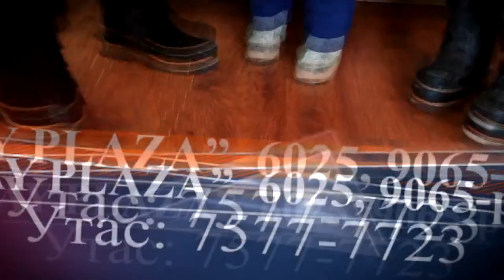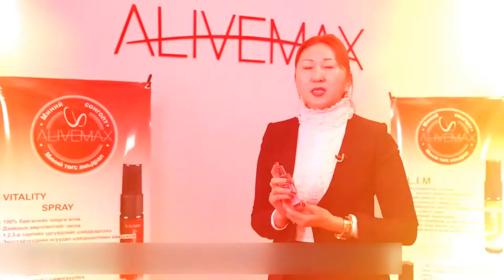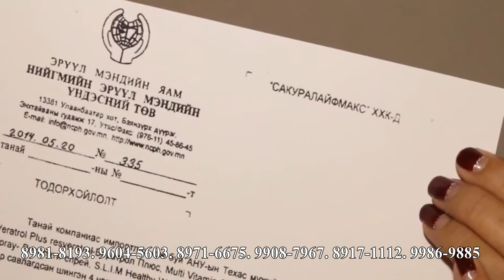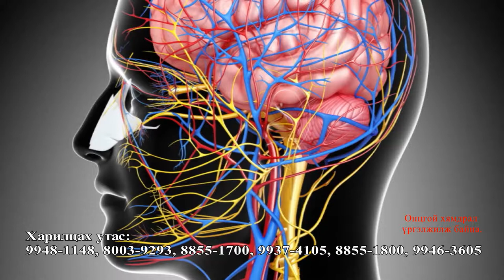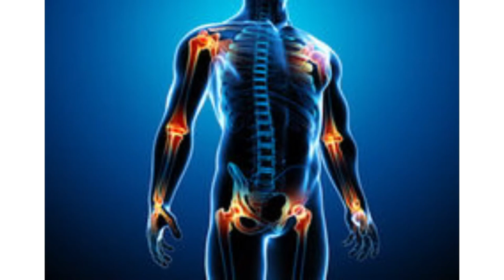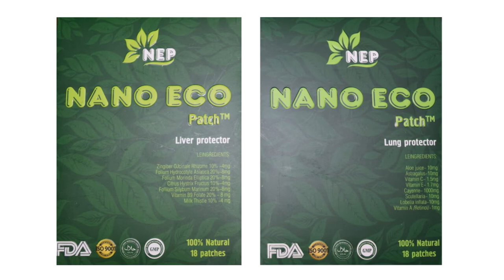TV 12 sar 15 nd NOMIO